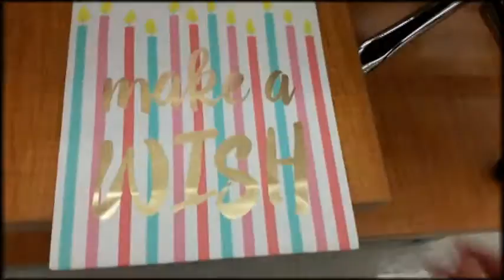EPIC Toy & Movie Hunt